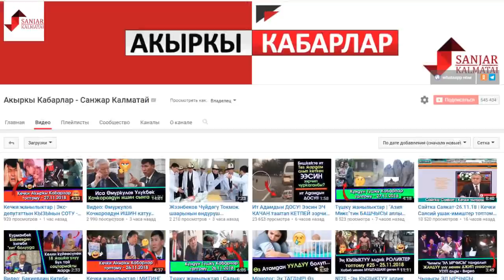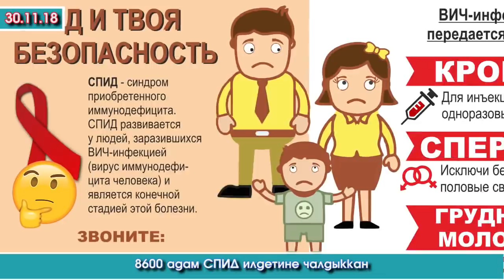Түнкү жанылыктар | АКЧА катып Ич кийимге - Эси ооп АКЧАСЫН Врачтар ЭСЕПТЕП | Акыркы Кабарлар